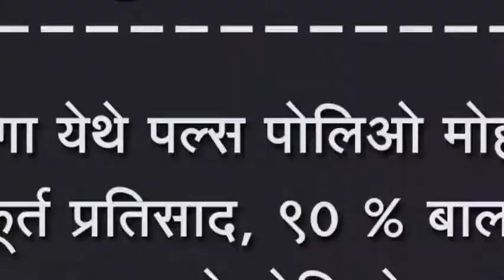सदलगा येथे पल्स पोलिओ मोहीमेला उत्स्फूर्त प्रतिसाद,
सदलगा येथे पल्स पोलिओ मोहीमेला उत्स्फूर्त प्रतिसाद, ९० % बालकांना पाजले पोलिओ